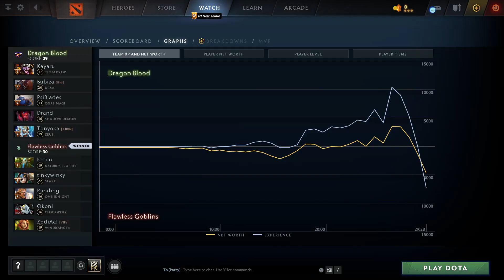Dragon Blood vs Flawless Goblins (1 игра) | ХАЙЛАЙТЫ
Timbersaw, Ursa, Ogre Magi, Shadow Demon, ZeusNature's Prophet, Slark, Omniknight, Clockwerk, Windranger

Destiny league, dota2

Kayaru, Bubiza, PsiBlades, Drand, Tonyoka
Dragon Blood vs Flawless Goblins (game 1) Kreen, tinkywinky, Randing, Okoni, ZodiAc!